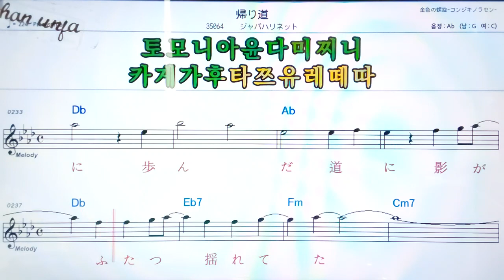카에리미찌/자파하리넷토🤞日本の歌,일본노래.한,일 동시 독음 발음 표기💖악보, 코드, ,,Karaoke*카라오케 반주